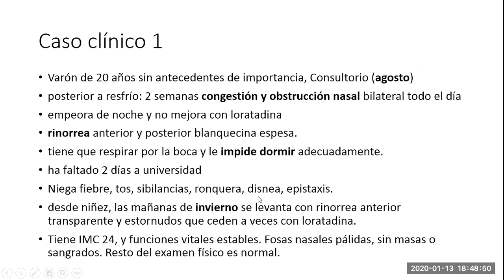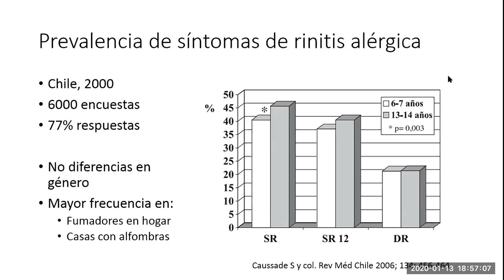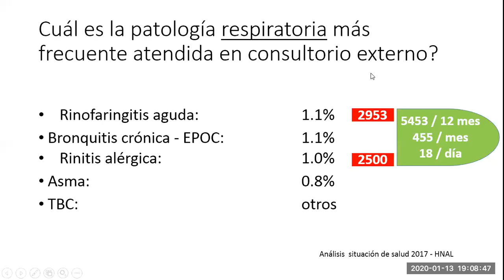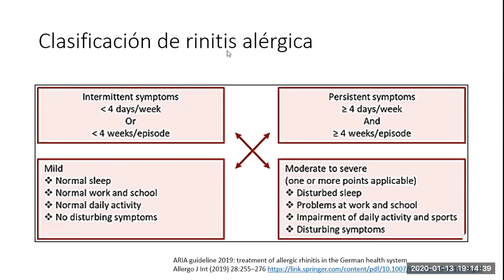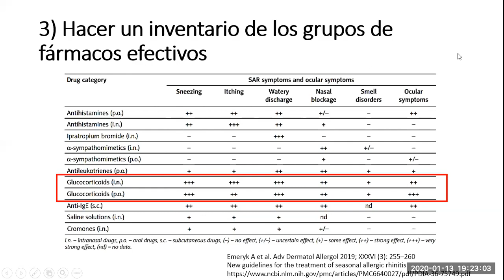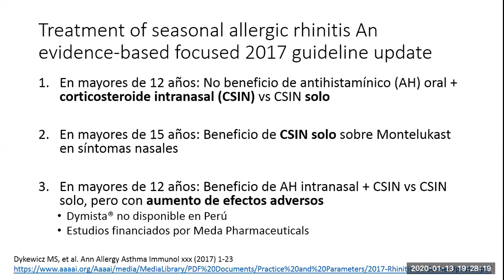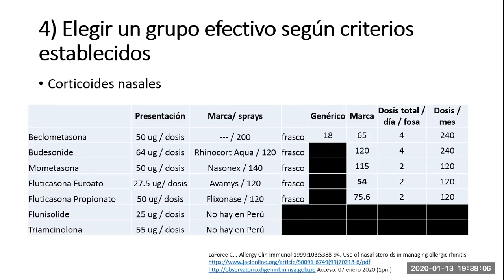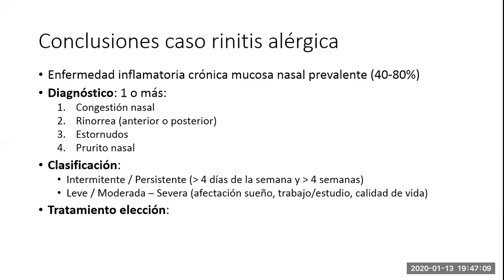Rinitis alergica - Enfoque diagnóstico y manejo farmacológico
En este video discutimos con alumnos de 6to año de medicina de la UPCH un caso de rinitis alérgica persistente moderada-severa, la cual es una patología prevalente pero no solamente es subdiagnosticada (como "rinofaringitis aguda") sino subtratada.

Bibliografía utilizada:

Organización Mundial de la Salud (OMS) Guía de la buena prescripción.

EmerykA et al. AdvDermatolAllergol2019; XXXVI (3): 255–260

ARIA guideline 2019: treatment of allergic rhinitis in the German health system

LaForce C. J Allergy Clin Immunol1999;103:S388-94. Use of nasal steroids in managing allergic rhinitis